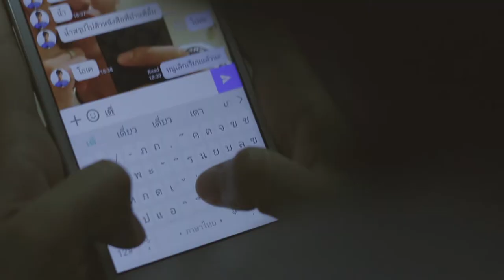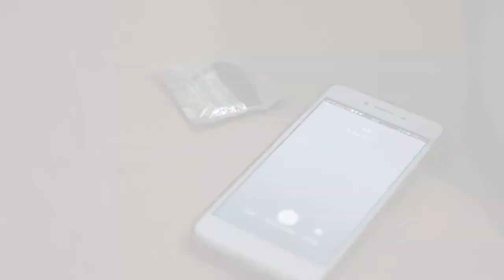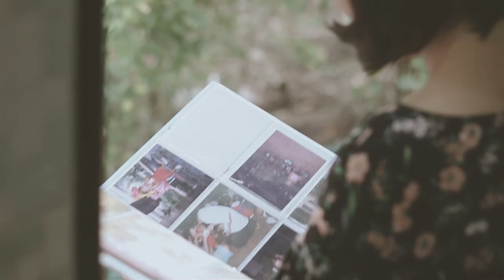CHOICE | THE GIVER SHORT FILM CONTEST (SEASON1)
ความรักที่ฉันเชื่อคือ..ความรักของแม่ที่มีให้กับฉัน.

A film by : Lalit Deesoongnern
Camera man : Thammanoon Laopichianpong
                          and Pakapong Kanmaioon
Editor : Thammanoon Laopichianpong
ช่างภาพเทคนิคกรุงเทพ
ยานอวกาศ ลำที่ ๖๔โปรดักกส์ชั่น.